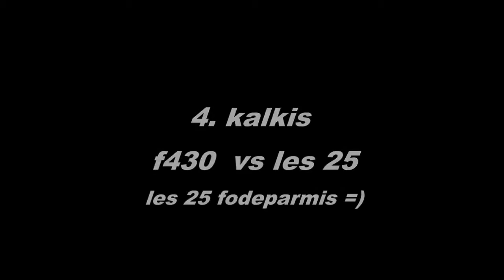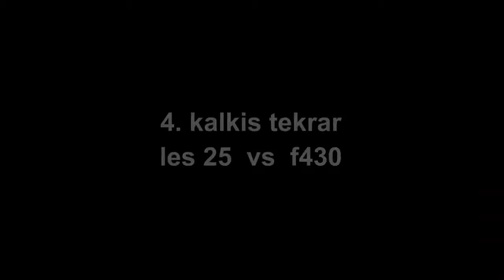les25 drag denemeleri